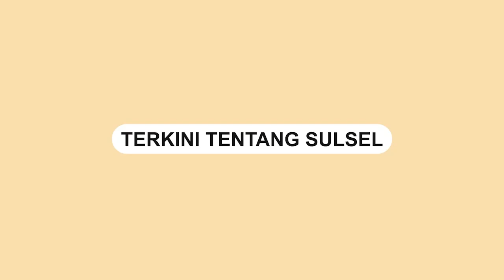Massa Nelayan Tolak Reklamasi Pulau Lae-lae Adang Tim Pemprov Sulsel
Sebuah video memperlihatkan aksi penolakan rencana reklamasi Pulau Lae-lae.

Hal tersebut terlihat dari ratusan nelayan Lae-lae Massa yang menolak kedatangan tim Pemprov Sulsel.

Kedatangan tim Pemprov Sulsel bersama sejumlah aparat kepolisian Kamis (15/6/2023).

Video terkini dan terbaru..